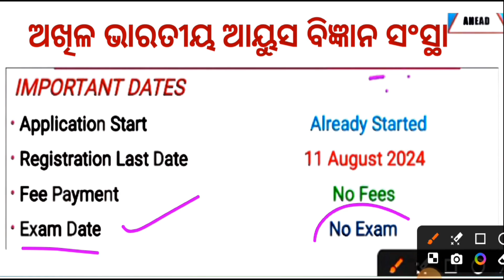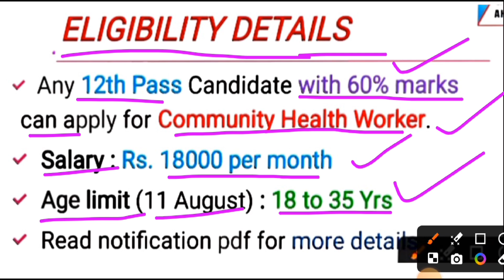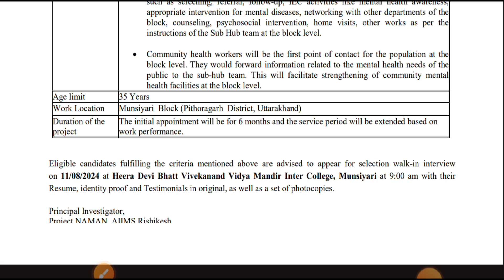12th Pass Govt Jobs Apply Now ! Odisha Job Updates ! +2 Pass Jobs in Odisha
12th Pass Govt Jobs Apply Now ! Odisha Job Updates ! +2 Pass Jobs in Odisha

Topic Cover:
jobs in odisha
odisha job
odisha jobs
+2 pass job in odisha
10th pass job in odisha